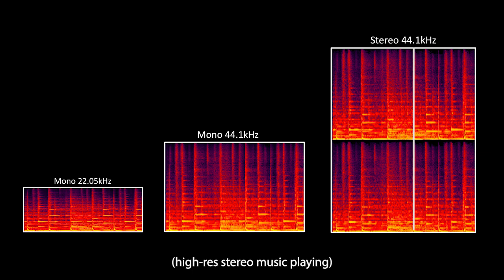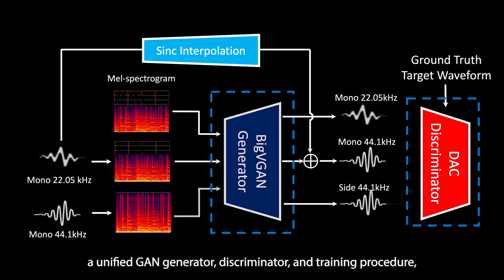MusicHiFi: Fast High-Fidelity Stereo Vocoding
Diffusion-based audio and music generation models commonly generate music by  constructing an image representation of audio (e.g., a mel-spectrogram) and then converting it to audio using a phase reconstruction model or vocoder. Typical vocoders, however, produce monophonic audio at lower resolutions (e.g., 16-24 kHz), which limits their effectiveness. We propose MusicHiFi --- an efficient high-fidelity stereophonic vocoder. Our method employs a cascade of three generative adversarial networks (GANs) that convert low-resolution mel-spectrograms to audio, upsamples to high-resolution audio via bandwidth expansion, and upmixes to stereophonic audio. Compared to previous work, we propose 1) a unified GAN-based generator and discriminator architecture and training procedure for each stage of our cascade, 2) a new  fast, near cycle-consistent bandwidth extension module, and 3) a new fast cycle-consistent mono-to-stereo module that ensures the preservation of monophonic content in the output. We evaluate our proposed approach using both objective and subjective listening tests and find our approach comparable or better audio quality  better spatialization control and significantly faster inference speed compared to past work.